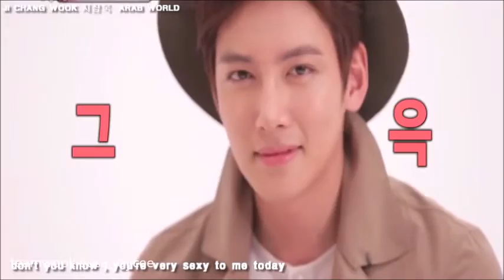JCW... It's been a better place since you came along...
Credit to original video owners. I added a different song to reflect my personal sentiment. Song is Better Place by Rachel Platten.